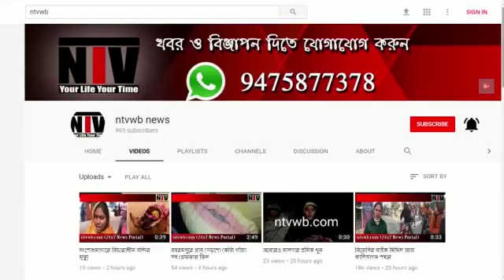মুসলিম মহিলার কবরে মাটি দিলেন পড়শি হিন্দু ব্রাক্ষ্মণ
এক মুসলিম মহিলার কবরে মাটি দিলেন পড়শি হিন্দু ব্রাক্ষ্মণ |তাঁর সঙ্গে অন্যান্যরাও ওই মুসলিম মহিলার শেষকৃত্যে সামিল হন | তাঁরাও তাঁর কবরে মাটি দেন | মালদহের চাঁচল মহকুমার মালতীপুরের ঘটনা |
আজ ভোর ৪ টা নাগাদ মালতীপুরের উত্তরপাড়ার বাসিন্দা আরফুন বেওয়া নিজস্ব বাসভবনে শেষ নিঃশ্বাস ত্যাগ করেন | মৃত্যুকালে তাঁর বয়স হয়েছিল ৭০ বছর | তাঁর মৃত্যুর খবর পেয়েই আত্মীয়রা সহ প্রতিবেশীরা ছুটে আসেন |সমস্ত রীতিনীতি মেনে তাঁকে গ্রামের গোরস্থানে নিয়ে যাওয়া হয় | সেখানেই এইদিন তাঁর শেষকৃত্য সম্পন্ন হয় | আত্মীয় পরিজনরা সহ পড়শি হিন্দুরাও তাঁর কবরে মাটি দেন | হিন্দু পড়শি সুভাশিস চক্রবর্তী বললেন , " নিজের সন্তানের মতো তিনি আমাকে ভালোবাসতেন | শেষযাত্রায় মাকে শ্রদ্ধা জানালাম | তাঁর কবরে মাটি দিলাম | " পড়শি সুবল রাজবংশী , সায়ন চুনারিরা বললেন , " এই গ্রামের এটাই দস্তুর | প্রতিবেশী হিন্দুদের কেউ মারা গেলে তাঁর শেষকৃত্যে মুসলিম সম্প্রদায়ের মানুষেরা সামিল হন |আবার মুসলিমদের কেউ মারা গেলে হিন্দু ভাইয়েরা এগিয়ে আসেন |" ওই গ্রামেরই বাসিন্দা মাধাইহাট প্রাথমিক বিদ্যালয়ের প্রধান শিক্ষক সাইখুল ইসলাম বললেন , " এখানে হিন্দু মুসলিম দুই সম্প্রদায়ের মানুষ মিলেমিশে বসবাস করেন | সুখদুখ ভাগ করে নেন | ছোটবেলা থেকে আমরা দেখে আসছি | " মৃতা ওই মুসলিম মহিলার পরিবার সূত্র থেকে জানা গেছে , তাঁর দুই মেয়ে ও এক ছেলে রয়েছেন | মেয়েরা বিবাহিত | বড় মেয়ে জাহানারা ও ছোট মেয়ে রবিনা | তাঁদের বিহারে বিয়ে হয়েছে | আর তাঁর ওই দুই মেয়ের মধ্যে ছেলে মেজো | তিনি ভিন রাজ্যে রাজমিস্ত্রি হিসেবে কাজ করেন | মায়ের মৃত্যুর খবর পেয়ে নুরুলবাবু বাড়ির উদ্দেশ্যে রওয়ানা হয়েছেন | ছোট মেয়ে রবিনা বিবি বলেন , " দাদাকে ফোন করা হয়েছে | তিনি বাড়ির উদ্দেশ্যে রওয়ানা হয়েছেন | বড়দি জাহানারাকেও জানান হয়েছে | তিনি শ্বশুর বাড়ি থেকে আসছেন | এখান আসার জন্য তিনিও রওয়ানা হয়েছেন |" প্রতিবেশীদের সহযোগিতায় অভিভূত মৃতা ওই মুসলিম মহিলার পরিজনেরাও | তাঁদের কথায় , সবাই এগিয়ে এসে তাঁর শেষকৃত্যে সহযোগিতা করেছেন | আমরা অভিভূত |